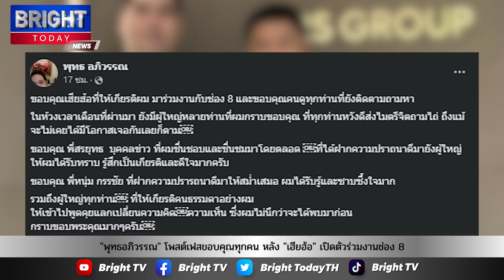พุทธอภิวรรณ โพสต์เฟสขอบคุณทุกคน ทั้ง หนุ่ม กรรชัย สรยุทธ และ เฮียฮ้อ หลังเปิดตัวร่วมงานช่อง 8